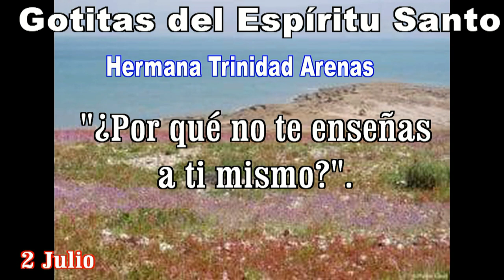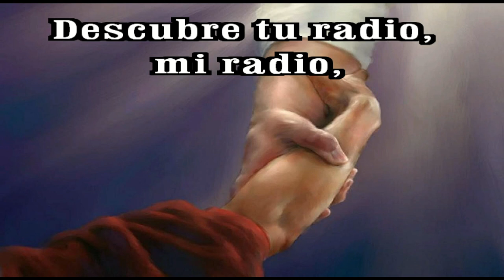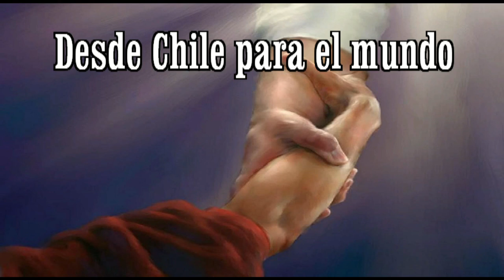GOTITAS DEL ESPIRITU SANTO 183